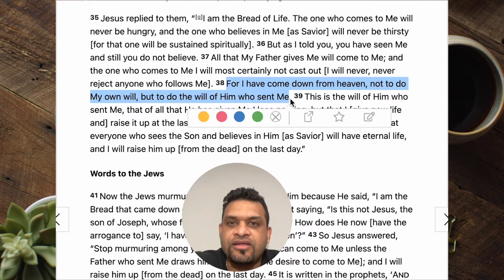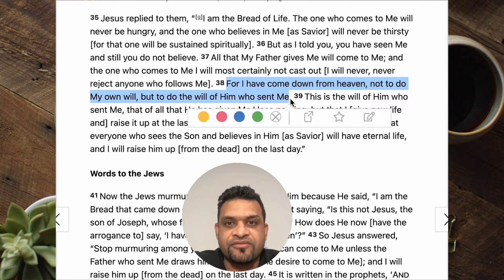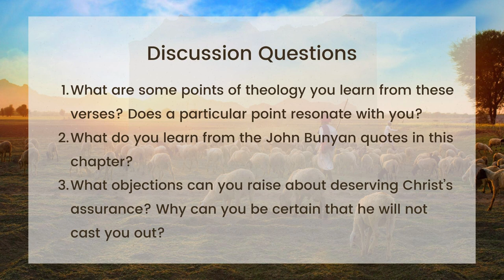I Will Never Cast Out (Gentle & Lowly Chapter 6)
This week, Kurian Babykutty brings a word of comfort and assurance from Chapter 6 in our Gently & Lowly devotional series.
1. What are some points of theology you learn from these verses? Does a particular point resonate with you?
2. What do you learn from the John Bunyan quotes in this chapter?
3. What objections can you raise about deserving Christ’s assurance? Why can you be certain that he will not cast you out?